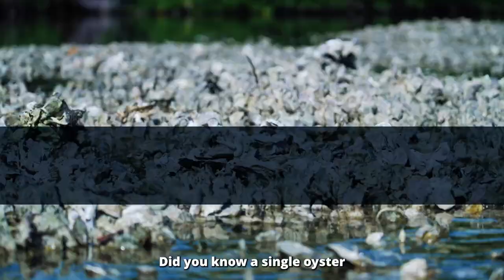Oyster Beds in Manatee County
There’s a lot to “shell-e-brate” here in Manatee, including our abundant seagrass beds and oyster bars, along with our Natural Resources Team’s ongoing efforts to restore oyster populations . . .